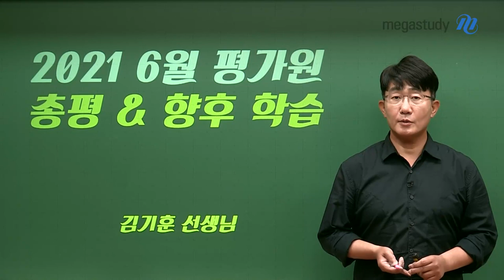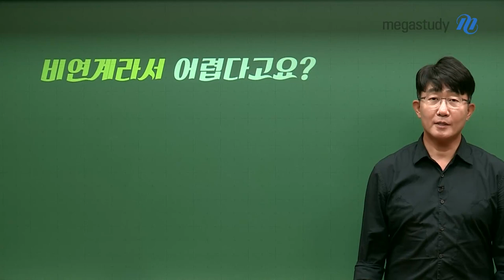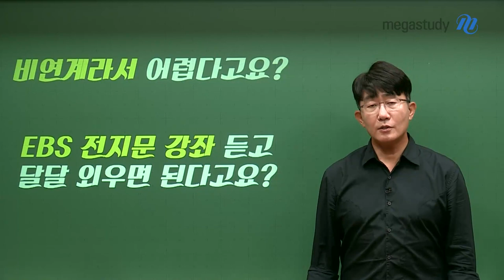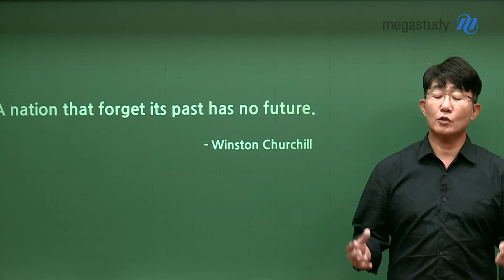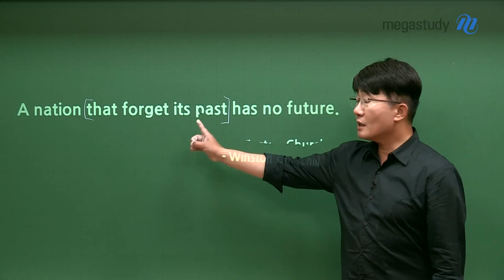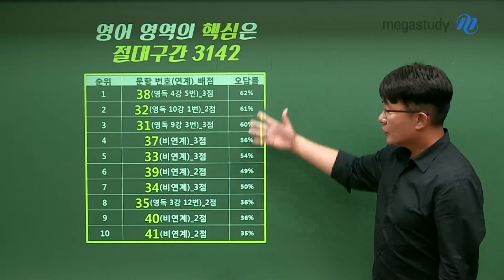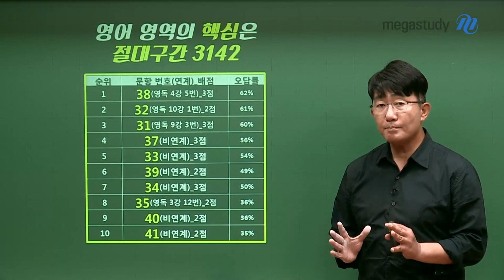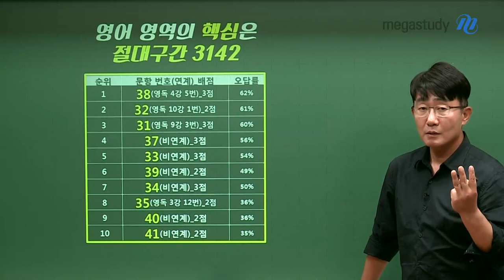[메가스터디] 영어 김기훈쌤 - [6월모평] 영어 총평 및 향후 학습 방향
이 위기 속에서 절대로 포기하지 말고,
남은 기간 동안 학습의 방향성, 보완 대책을 제대로 이행합시다.

[총평]
- 작년 수능만큼 정도, 아니면 그보다 쉬웠습니다.
- EBS 전지문 강좌 듣고 달달 외우면 되지 않습니다.
양질의 기출을 베이스로 수능 독해에 대한 제대로된 개념을 배워야 합니다.
- 영어 영역의 핵심은 절대 구간 3142 입니다.

- 4등급 이하 : 구문 해석 연습부터 공부하고 단어를 외웁시다.
- 3등급 이내 : 수능독해에 대한 개념 문제 흐름에 대한 원리를 학습합시다.
- 1등급 : 잘 유지하는 것이 중요합니다.
- 양질의 기출을 베이스로 한 수능 독해에 대한 개념과 문제 해결에 대한 원리를 제대로 배워야 합니다.
- 9월 전까지 기본기를 확실하게 다집시다.

※김기훈 선생님의 6월 모평 총평! 영상을 통해 확인하세요!

▶김기훈 선생님의 강좌에 대해 더 알고싶다면?